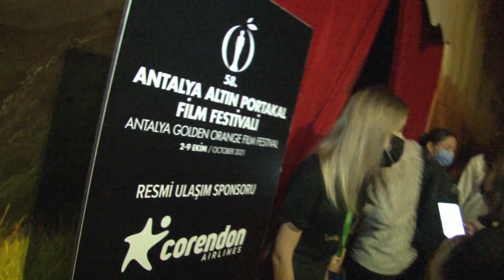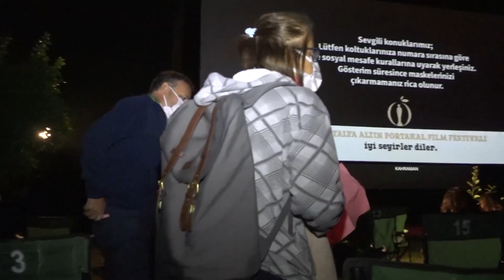58. Antalya Altın Portakal Film Festivali Yedinci Gün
58AltınPortakal dün son gösterimlerini gerçekleştirdi. Festival bu akşam 20:00’de Kapalı Spor Salonu’nda düzenlenecek Kapanış ve Ödül Töreni ile sona eriyor. 🍊